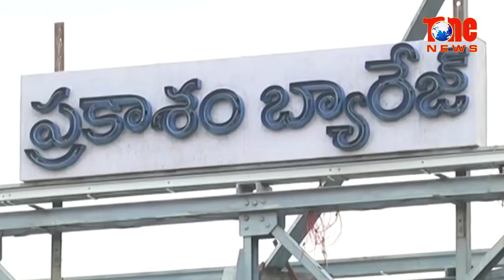అమరావతి మునిగే ఛాన్సే లేదు…| No Chances of Amaravati Drowning |TeluguOne Exclusive Report| NewsOne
Seems like the ministers of YSRCP party, especially Botsa Satyanarayana just spoke out of enthusiasm & not with evidence or research over the Amaravati issue. While the YSRCP party is busy promoting that AP capital Amaravati is on the verge of drowning, TeluguOne exclusive survey says that it cannot happen so easily! To know our analysis, watch the video.